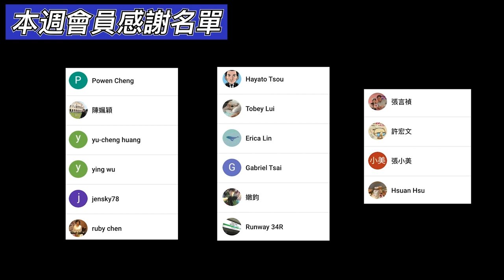3分鐘線上旅遊｜中野＆新宿